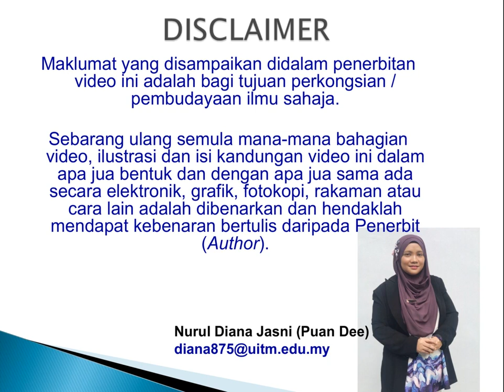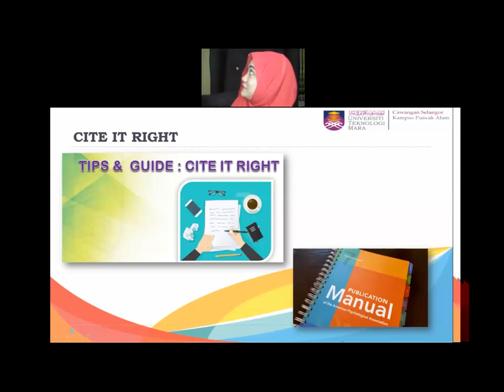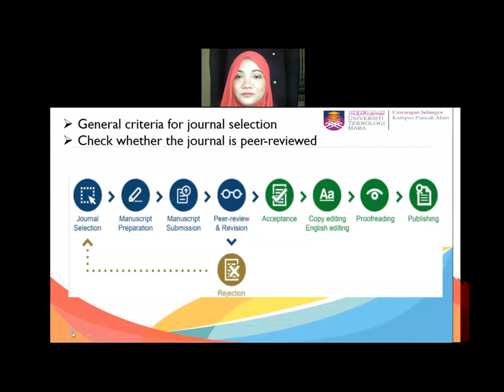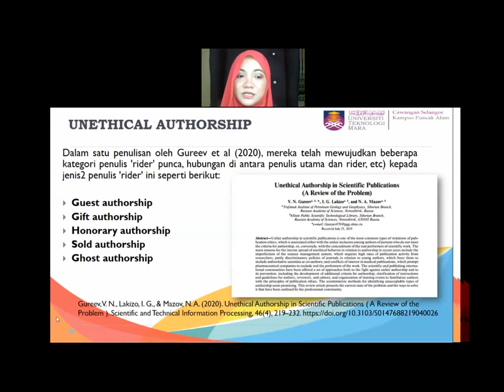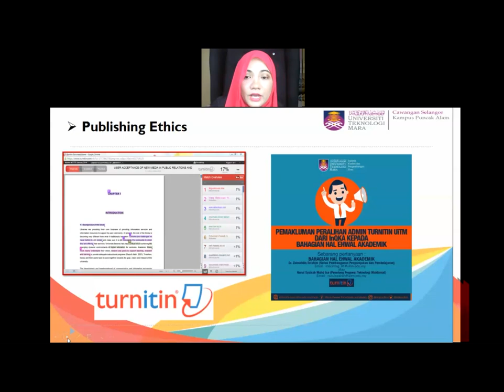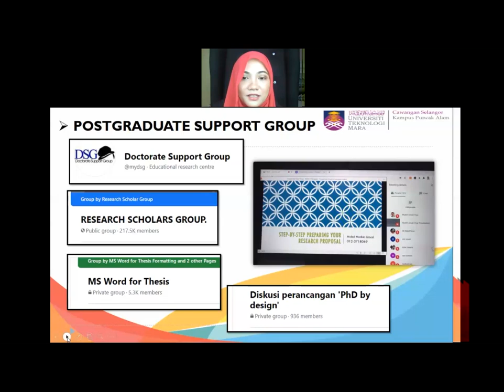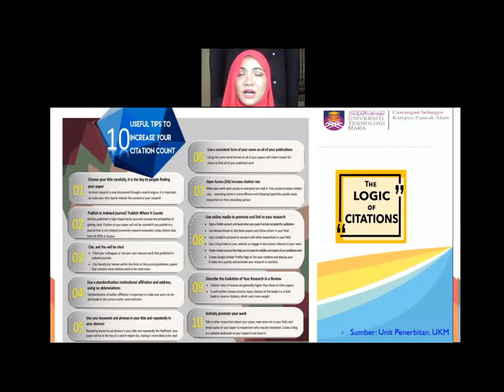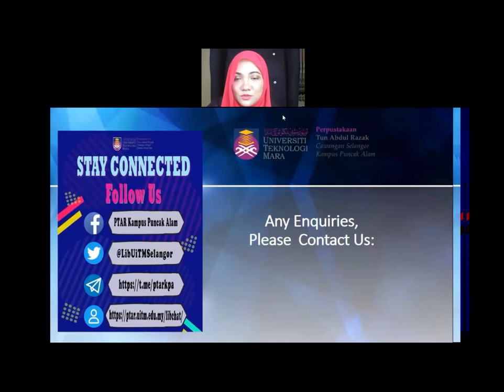LSA400 Writing & Publishing